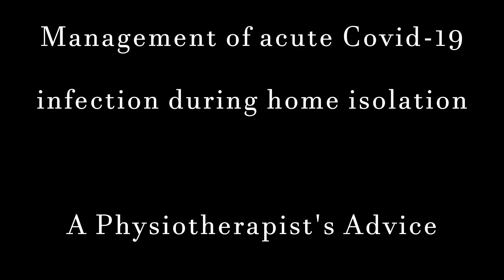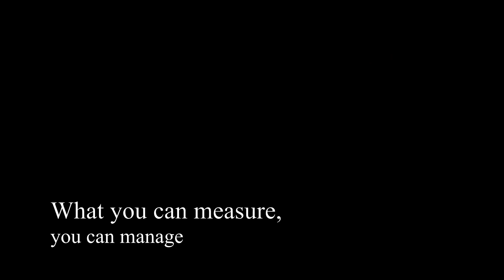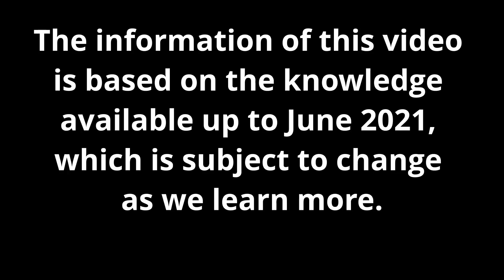COVID @ HOME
In this video, a Physiotherapist explains how newly COVID-19 infected persons, can assist their immunity during home isolation.  She also discuss red flags for possible hospitalisation